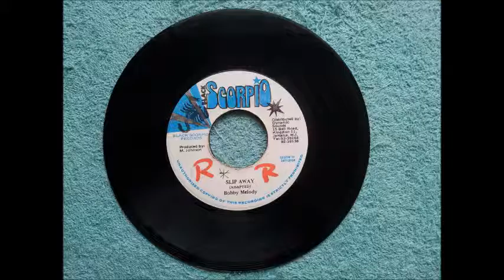Bobby Melody Slip Away